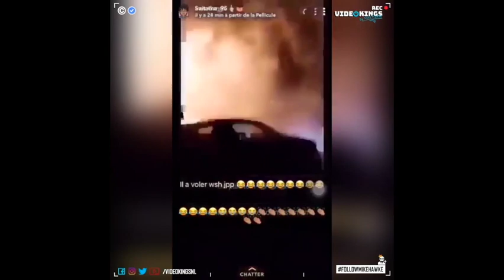Bunker bustin' mega ultra super! 💥